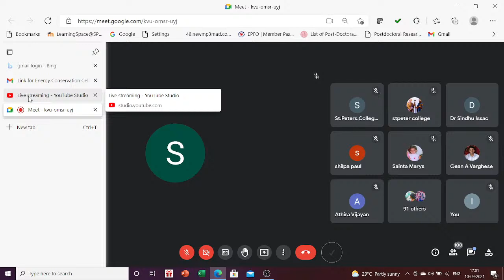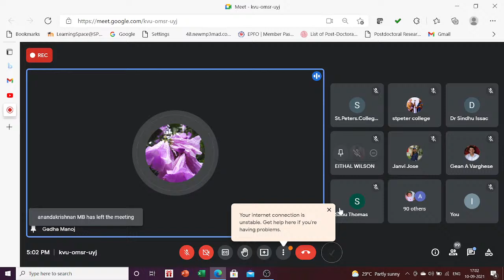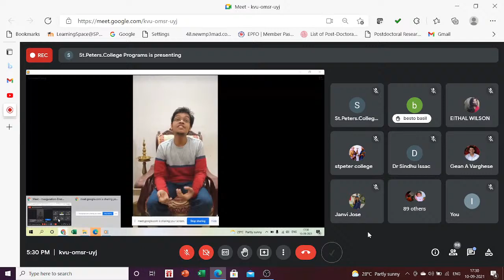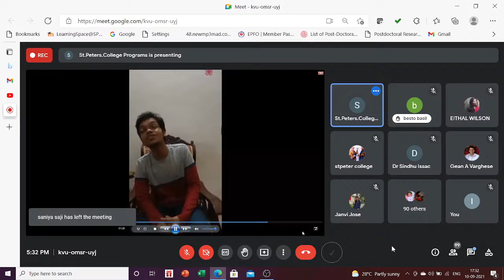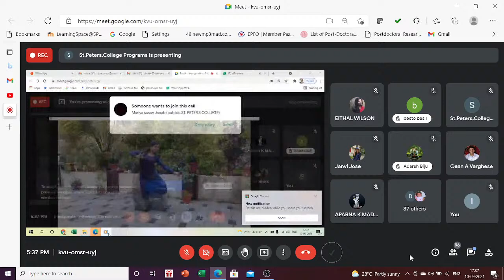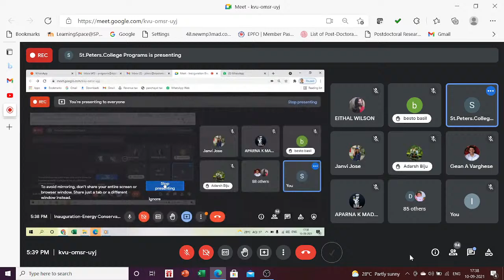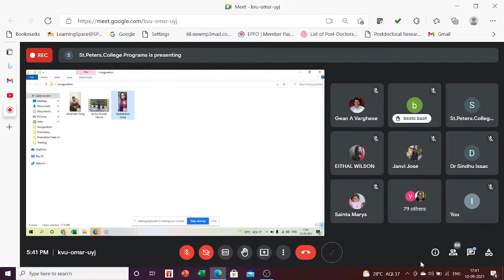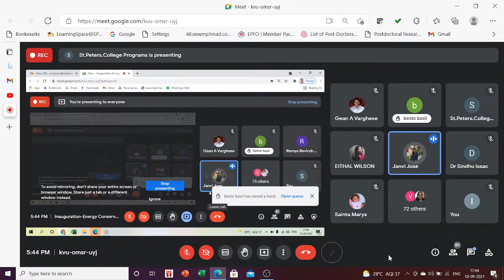ENERGY CONSERVATION CELL, ST.PETER'S COLLEGE, KOLENCHERY.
INAUGURATION OF ENERGY CONSERVATION CELL, ST.PETER'S COLLEGE, KOLENCHERY BY PROF.SABU THOMAS, HON.VICE CHANCELLOR, M.G.UNIVERSITY.